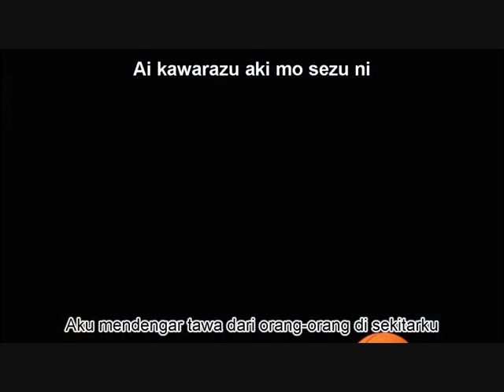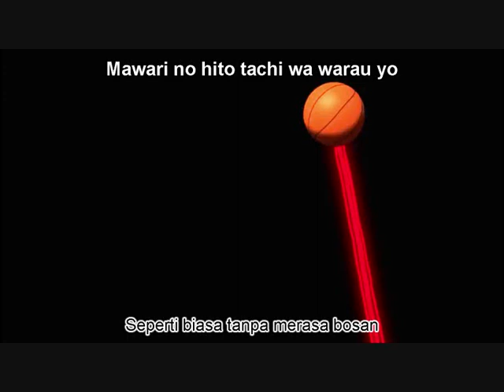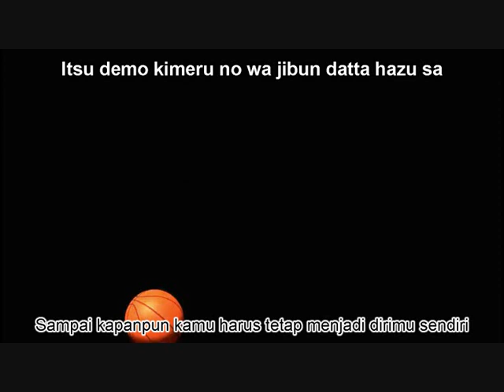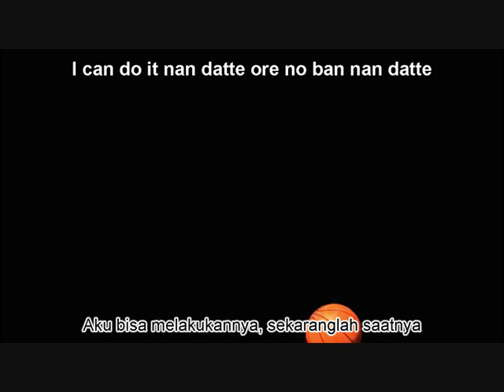GRANRODEO - Glorious Days. Full [Lyrics | Terjemahan]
Lirik Lagu dan Terjemahan GRANRODEO - Glorious Days

OST Kuroko's Basketball The Movie : Last Game

~Vicky Meteora~